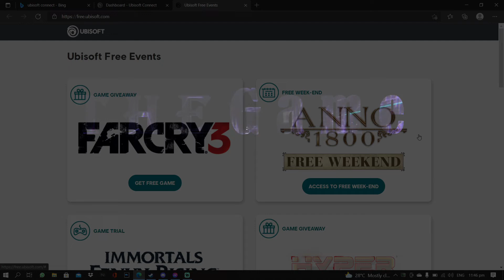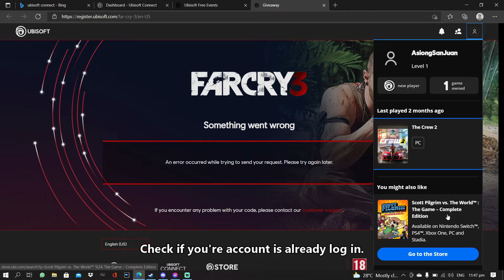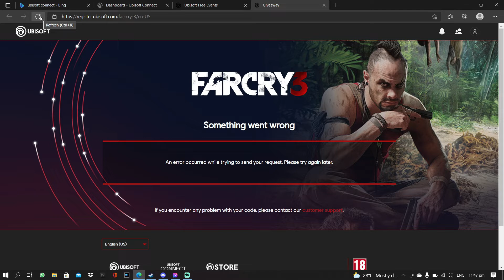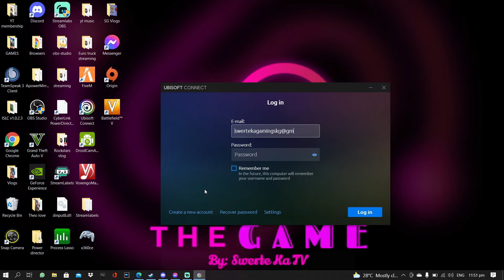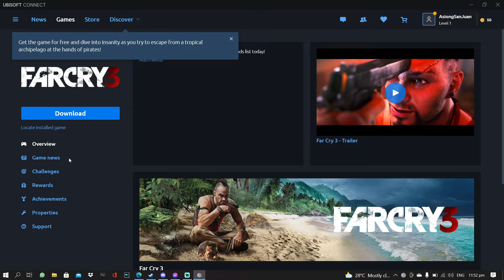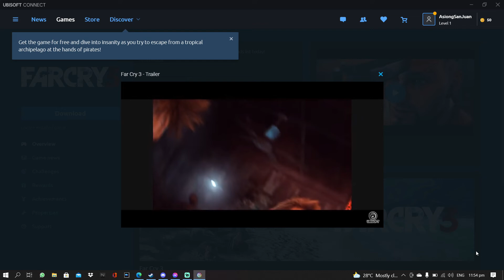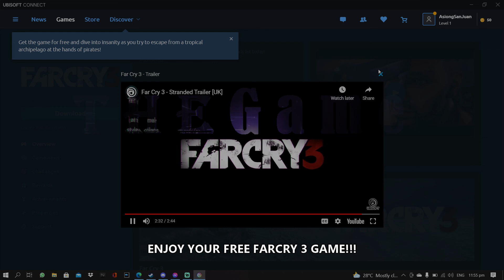How to download FREE FARCRY3? GAME Download error FIXED.